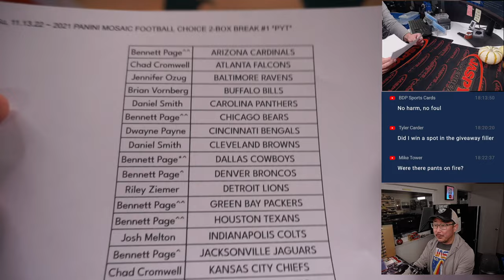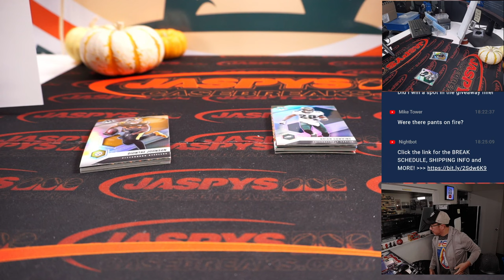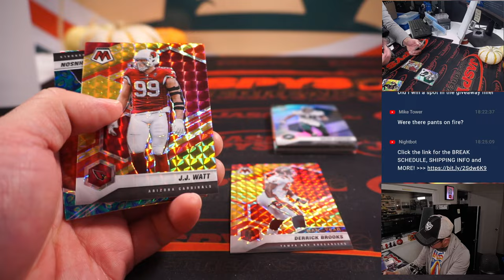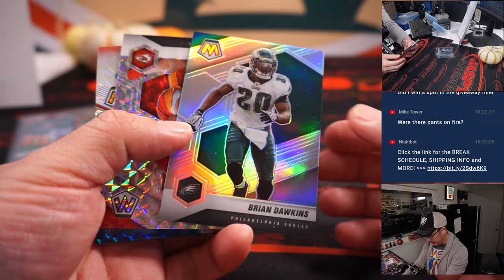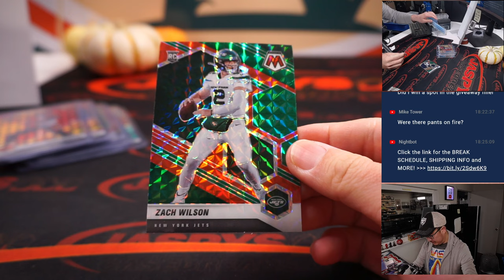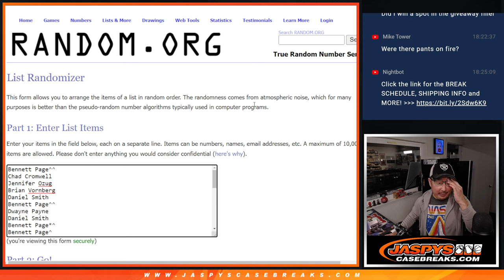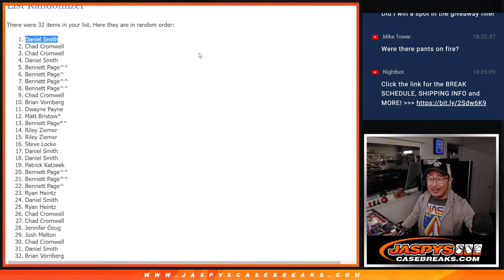Su, 11.13.22 ~ 2021 PANINI MOSAIC FOOTBALL CHOICE 2-BOX BREAK #1 *PYT*